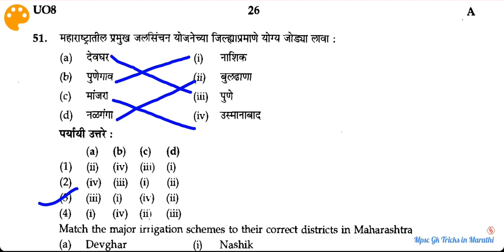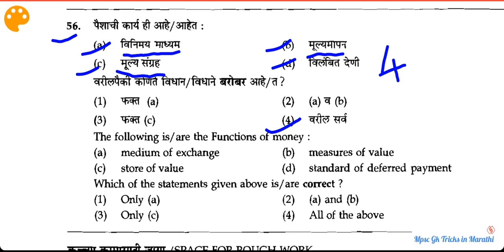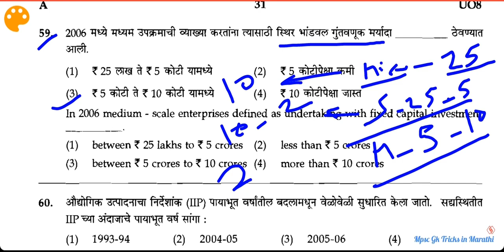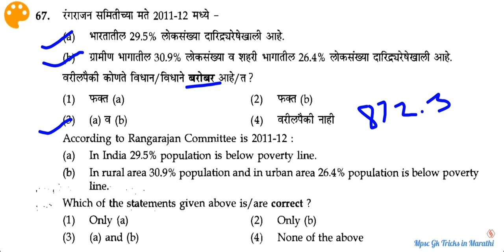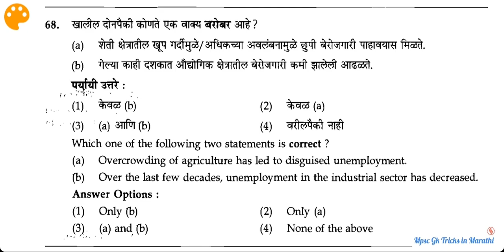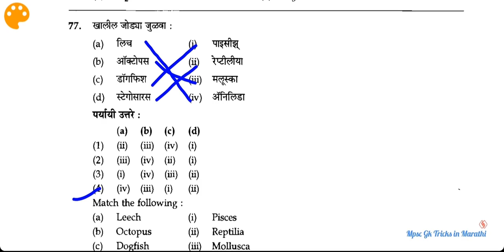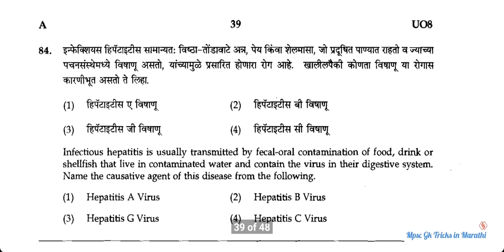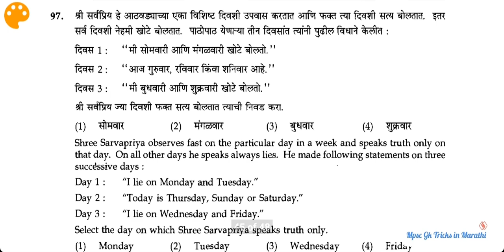PSI STI ASO PRELIMINARY EXAM 2017 PART 2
आपल्या नवीन  चॅनल "Mpsc Gk Point" साठी येथे 👇क्लिक करा:-

Hi,
  now Current channel will close.

PSI STI ASO PRELIMINARY EXAM 29 JANUARY 2017 PART 2